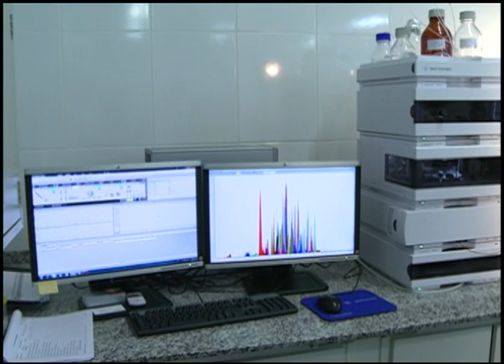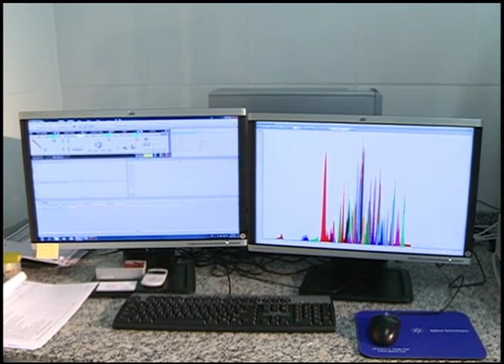Notícias da UFSM - Parceria entre o LARP e a Agilent